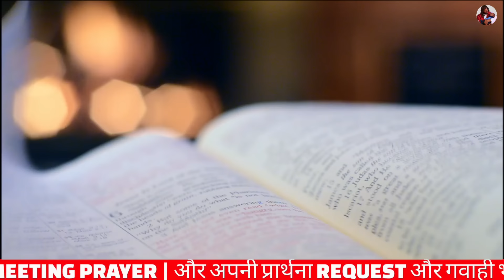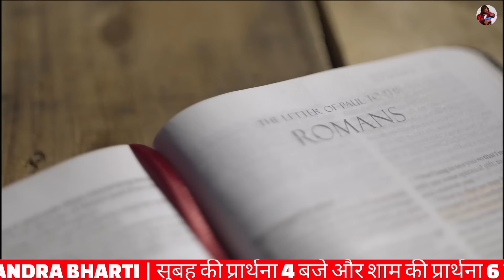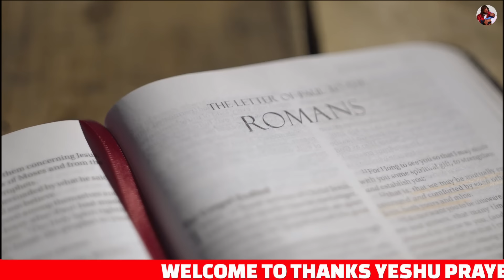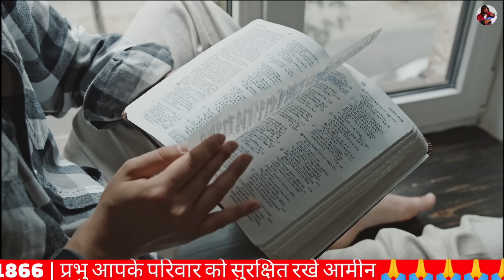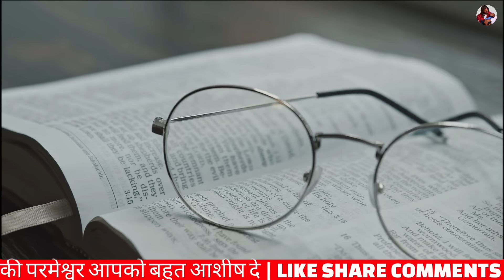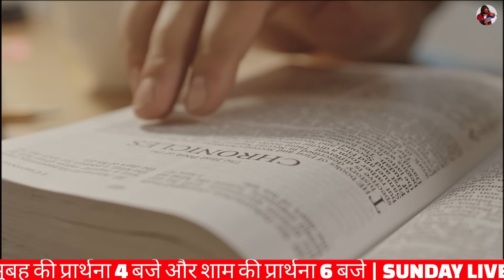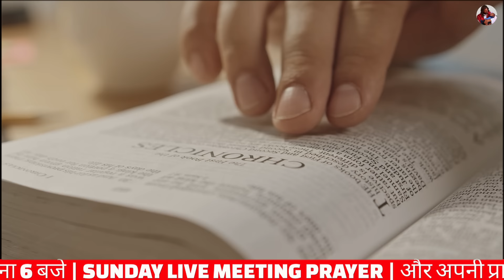रात की प्रार्थना | विश्वास रखे प्रभु सब पूरा करेगा | Pastor Man Chandra Bharti